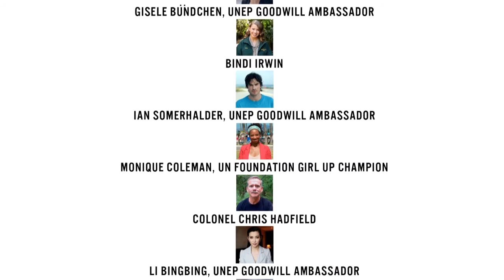Cúpula do Clima 2014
Acontece no próximo dia 23 de setembro a Cúpula do Clima – confira neste vídeo!